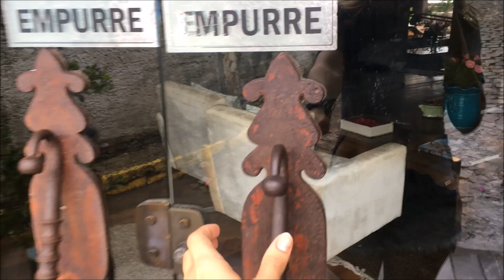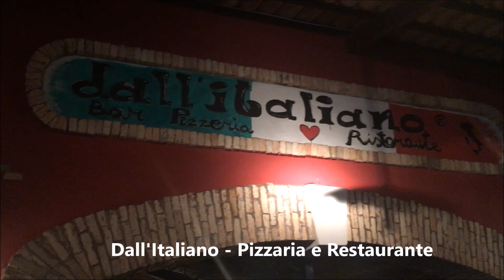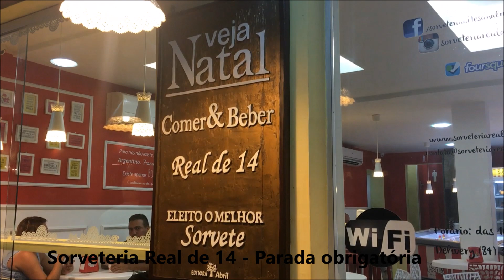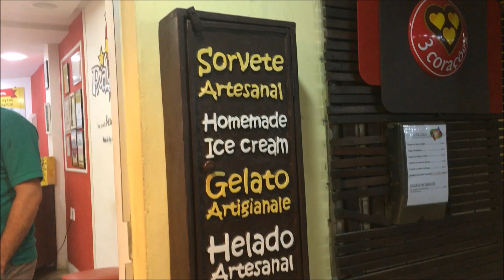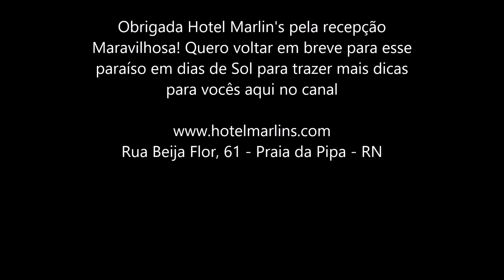Vlog Pipa RN - Boutique Hotel Marlin's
Passei um final de semana maravilhoso no paraíso lindo PIPA, ficamos no charmoso hotel Marlin's, choveu o final de semana inteirooooo hahaha e daí não deu para mostrar as lindas praias e dar dicas de passeios e lugares para visitar como eu queria...porém foi maravilhoso, pois aproveitamos bastante o hotel e curtimos uma preguicinha no clima chuvoso...gravei algumas coisas para vocês, espero que gostem...